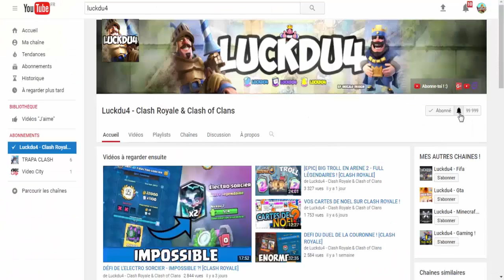MA PREMIÈRE ÉPIQUE SUR BRAWL STARS !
Bonjour à tous on se retrouve pour une vidéo sur : 'MA PREMIÈRE ÉPIQUE SUR BRAWL STARS !'

Bon Visionnage !